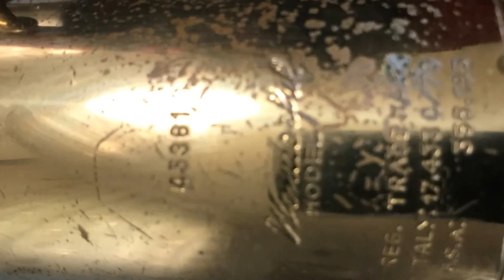Groovin 'High with Tenor Grassi Wonderful 1981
Daniele Ricciu "Danyart" Tenor Sax
Hal leonard play along